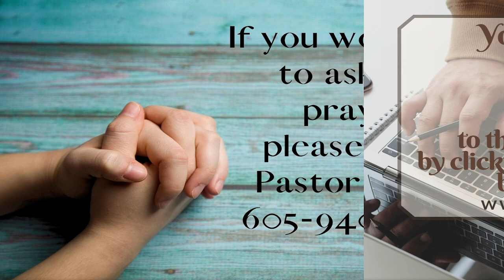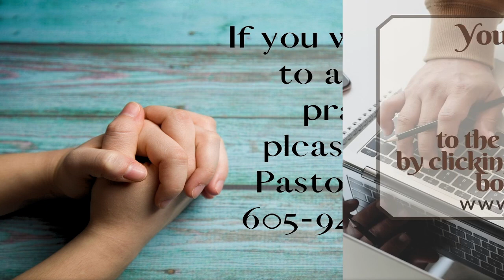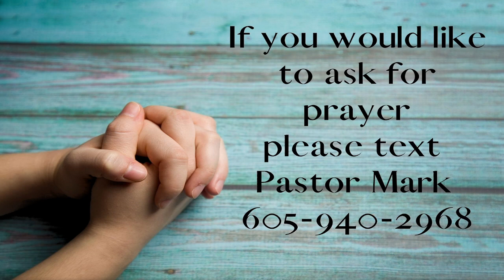March 31 2024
Happy Easter!!   He has Risen
The Reality & Relevancy of the Resurrection
John 20:24-29